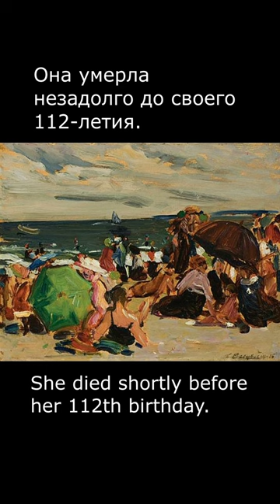Художница Тереза Бернштейн и её картины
Artist Theresa Bernstein-Meyerowitz and her her paintings
La artista Teresa Bernstein y sus pinturas